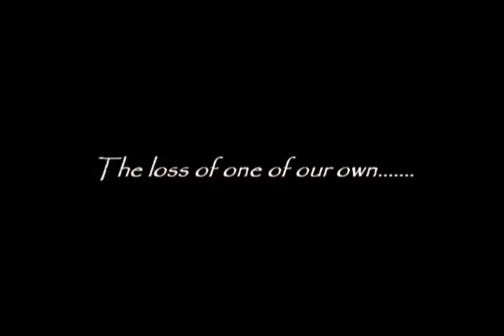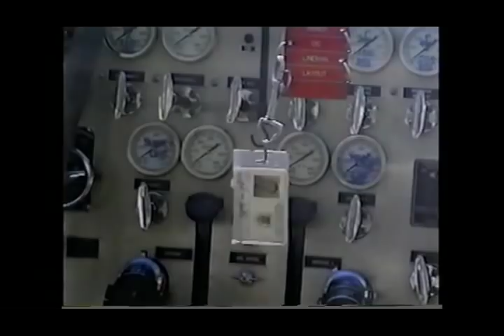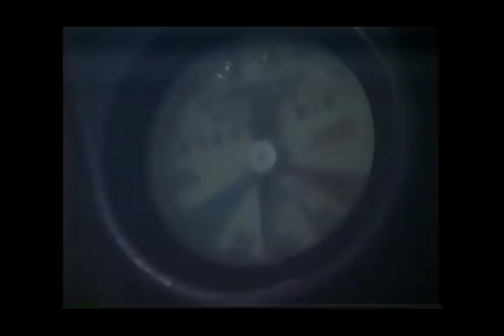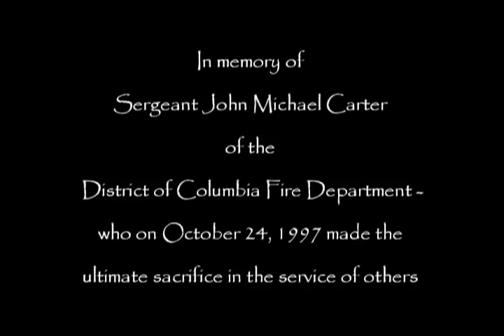In memory of Sergeant John Carter - DCFD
15 years ago today on October 24, 1997 Sergeant John Michael Carter of the Washington D.C. (District of Columbia) Fire Department died in the Line of Duty when he fell through the first floor into the basement while fighting a fire in a grocery store -

May we never forget our fallen and the Valor, Honor and Sacrifice they displayed in the service of others.

Train, Stay Prepared, Be Aggressive, Make the Save - SURVIVE!

Dale G. Pekel